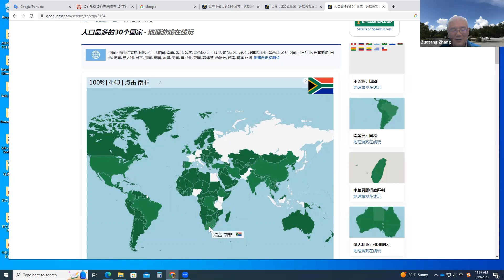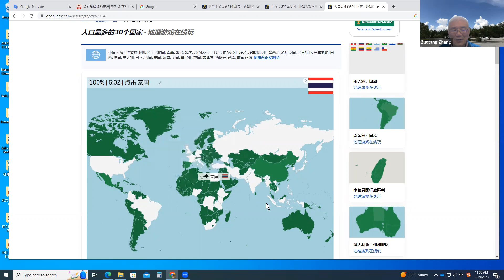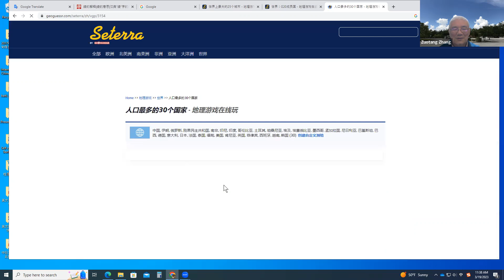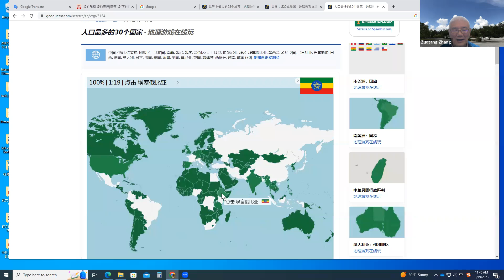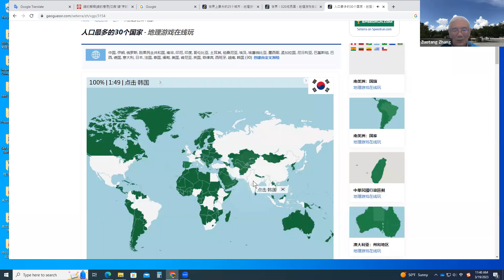Enlarge Chinese vocab by learning 30 most populated countries（人口最多的国家）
Place names are repeatedly used in daily life. Learning place names will help you enlarge your vocabulary. This map quiz is the product of "Seterra" and it is very handy to use.
Please leave comments to tell me if this video helped you in learning Chinese. Your suggestions for improving the videos are highly appreciated.
Following are the Chinese texts with pinyin and English translation, for your convenience.
中国 Zhōngguó China
伊朗 Yīlǎng Iran
俄罗斯 Èluósī Russia
刚果民主共和国 gāngguǒ mínzhǔ gònghéguó Democratic Republic of Congo
南非 nánfēi South Africa
印尼 yìnní Indonesia
印度 yìndù India
哥伦比亚 gēlúnbǐyǎ Colombia
土耳其 tǔ'ěrqí Turkey
坦桑尼亚 tǎnsāngníyǎ Tanzania
埃及 āijí Egypt
埃塞俄比亚 āisāi'ébǐyǎ Ethiopia
墨西哥 mòxīgē Mexico
孟加拉国 mèngjiālā guó Bangladesh
尼日利亚 nírìlìyǎ Nigeria
巴基斯坦 bājīsītǎn Pakistan
巴西 bāxī Brazil
德国 déguó Germany
意大利 yìdàlì Italy
日本 rìběn Japan
法国 fàguó France
泰国 tàiguó Thailand
缅甸 miǎndiàn Myanmar
美国 měiguó United States
肯尼亚 kěnníyǎ Kenya
英国 yīngguó United Kingdom
菲律宾 fēilǜbīn Philippines
西班牙 xībānyá Spain
越南 yuènán Vietnam
韩国 hánguó South Korea